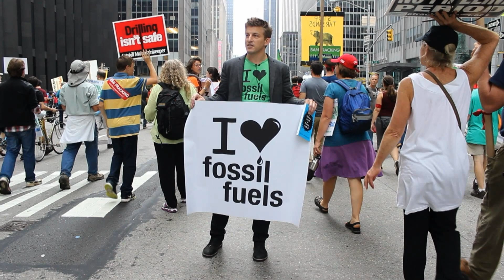Alex Epstein - We Are Fossil Fueled